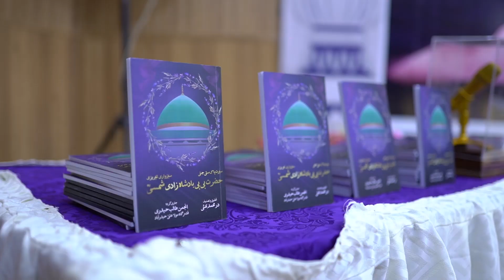Voice of Peace Award Presented to Syed Mehrban Ali Shamsi Aman ki Awaz امن کی آواز سید مہربان علی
Voice of Peace Award Presented to Syed Mehrban Ali Shamsi Sabzwari Tabrizi By Talib e Haidari Qadam Gah Mola Ali as Hyderabad Sindh Pakistan
Aman ki Awaz امن کی آواز سید مہربان علی شمسی